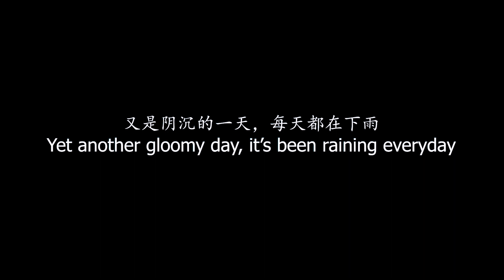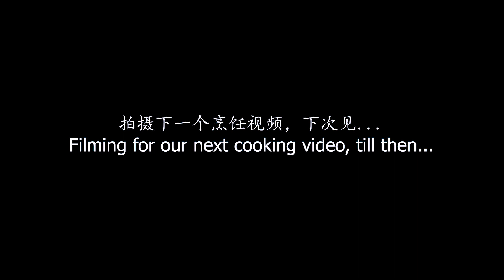A Mysterious Package Awaits at Home 【一个神秘的包裹在家里等待】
5 Minutes with the Mahs

陪伴马家5分钟

Credits :
Effect Info: Suspense - Gaming Sound Effect (HD)